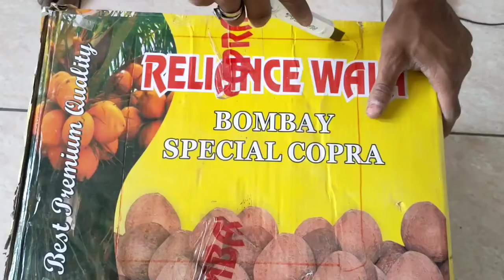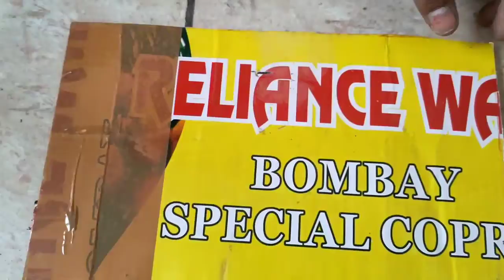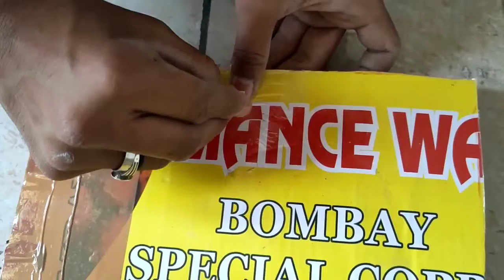how to make air cooler| जुगाड़ से बनाये एयर कूलर| high speed air cooler